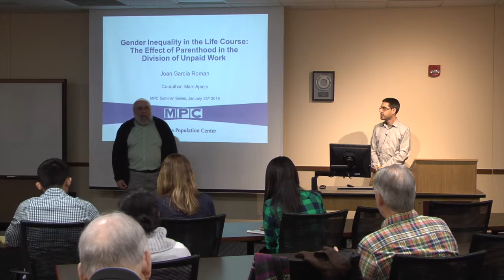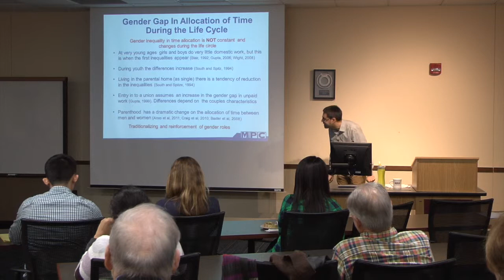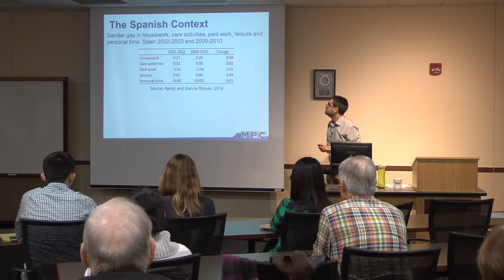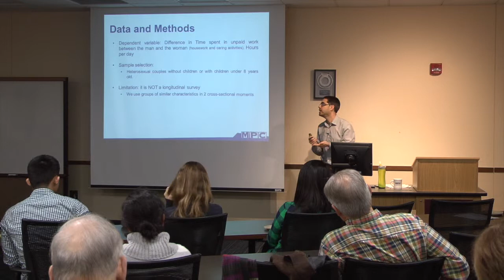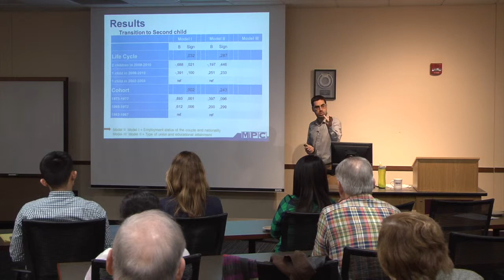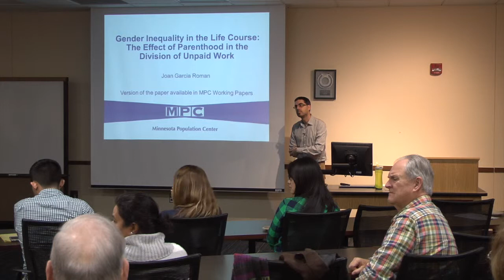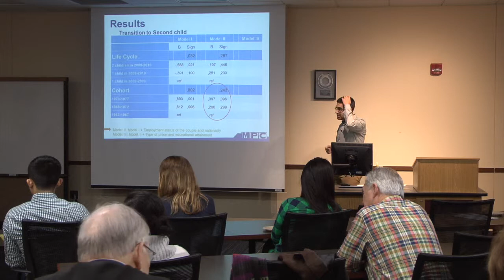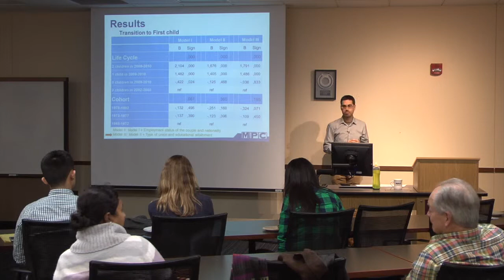MPC Seminar Series: Joan Garcia Roman | January 25, 2016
Gender Inequality in the Life Cycle: The Effect of Parenthood on the Division of Unpaid Work

Joan Garcia Roman, Minnesota Population Center, University of Minnesota